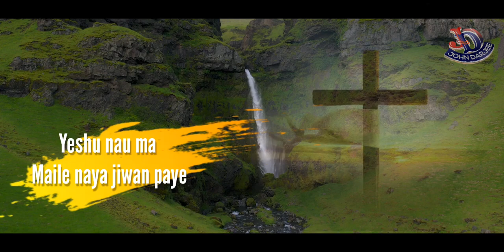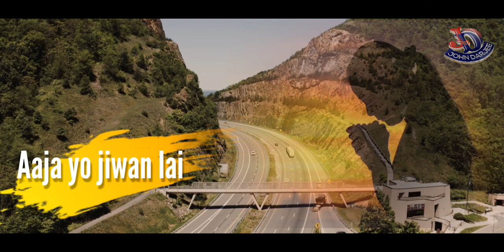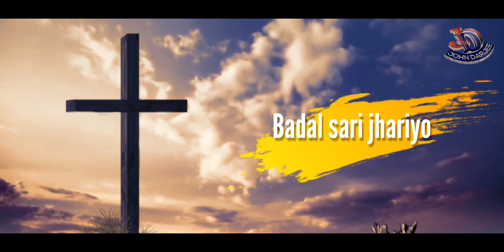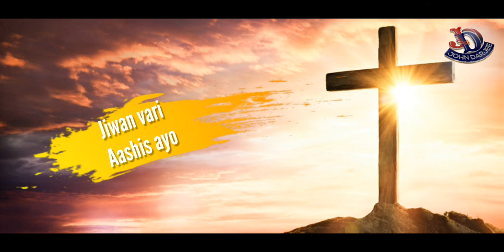BADAL SARI /John Darjee//Deepak Biswa New Nepali Christian Song 2023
Song: Badai Sari
Singer:John Darjee
Lyrics; Deepak biswa
Composer: Ps Anand Chhatri
Music; Aaron Jasper
Vocal Record; SM Studio
Mix master: Subash Sinchuri
Editing: Sanjok Rasaily

Please: Do Share, Comments And

 Downloading and Publishing this
Song On Other Channel Without Permission is Strictly Prohibited.